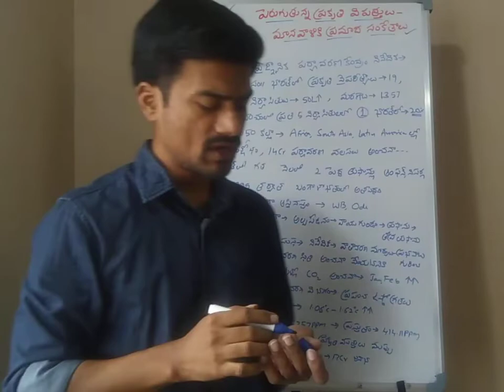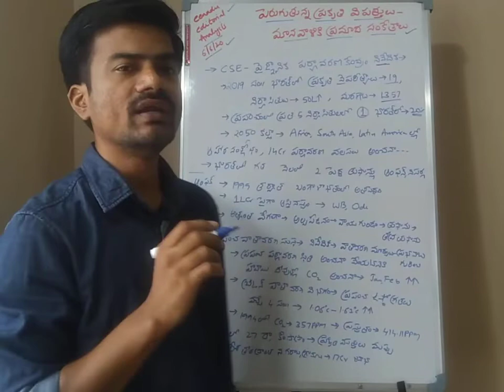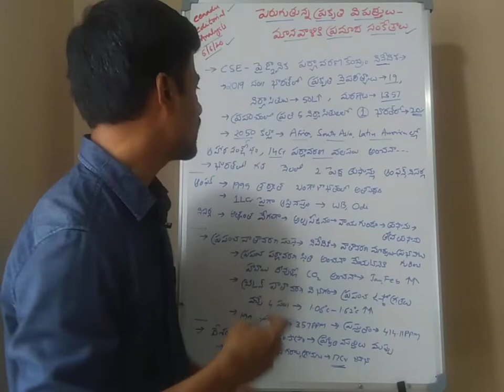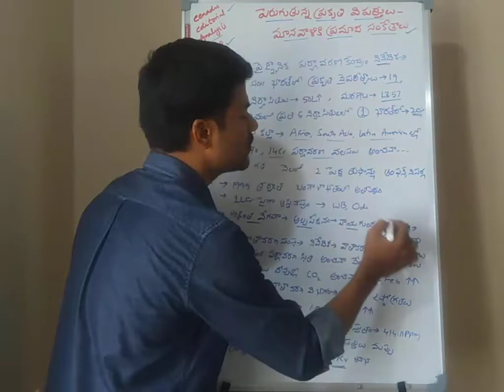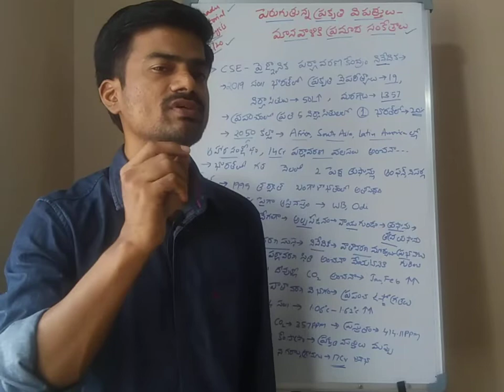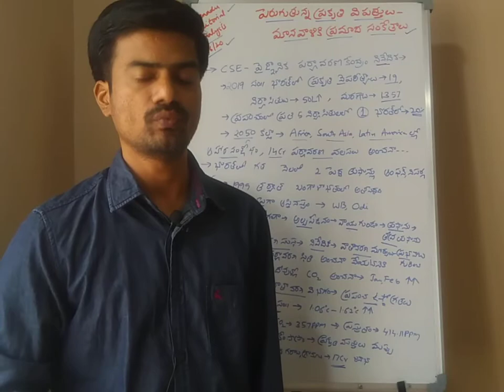Eenadu Editorial Analysis (06/06/20).. పెరుగుతున్న ప్రకృతి విపత్తులు.. మానవాళికి ప్రమాద సంకేతాలు..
పెరుగుతున్న ప్రకృతి విపత్తులు.. మానవాళికి ప్రమాద సంకేతాలు..

Editorial.
Editorial Analysis.
Telugu editorial..
telugu paper editorial..
telugu newspaper editorial..